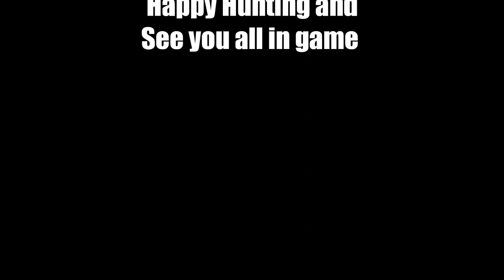DeathTrap: A level 90 PVE Shinobi Build (Aurcus Online)